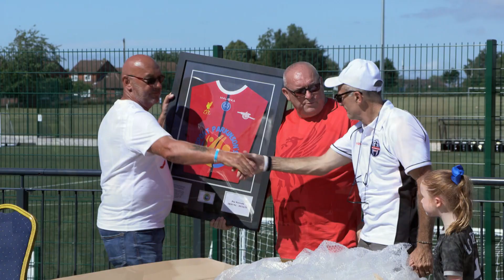2023 Ray Kennedy Weekend (24-25 June) - Sport Parkinson's Events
Across the weekend of the 24th and 25th June 2023, Sport Parkinson's worked alongside the Walking Football Association and Liverpool County FA to run and cover the Ray Kennedy Weekend.

The weekend was split into two days, a walking football tournament and a running football tournaments, with teams across the UK and Europe taking part in Sefton.

A pleasure to be involved, and a pleasure to see how many people enjoyed the occasion!